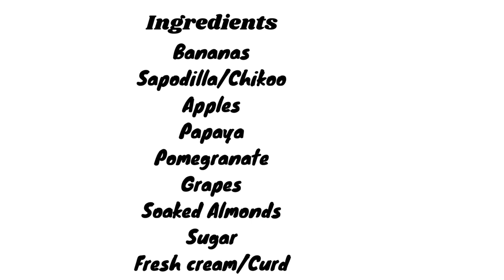The most delicious, Creamy Fruit salad/Fruit pudding. Healthy food. Keto diet. Low carb diet.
Today we're making the most delicious, easiest to make, low carbs and healthy fruit salad or fruit pudding.
Give it a try and let me know what you think about it in the comment section below.